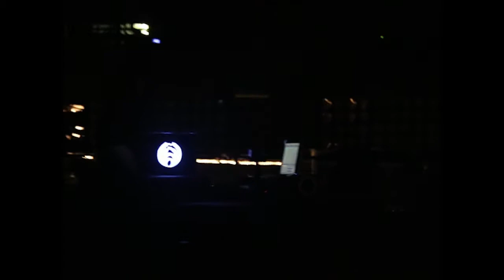Bassnectar says Goodbye to Red Rocks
This is the End. Bassnectar's last song at Red Rocks in Morrison, Colorado.